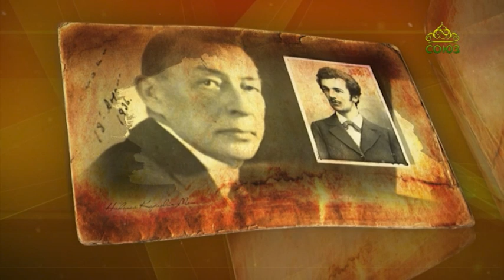Простые истории. Николай Карлович Метнер - композитор